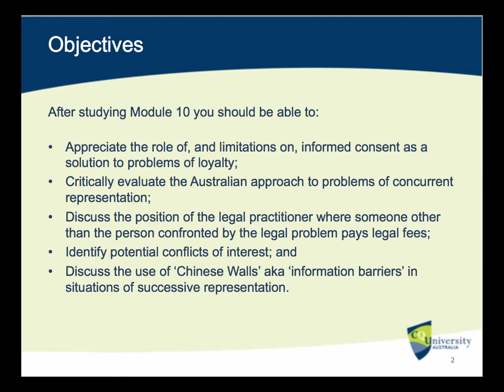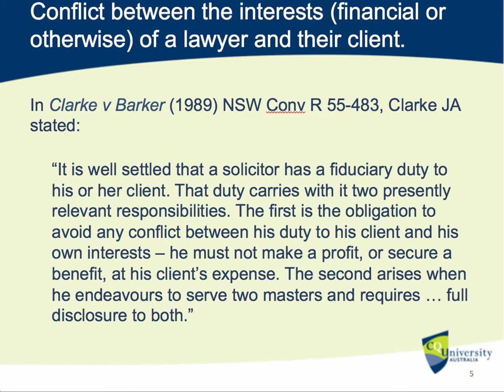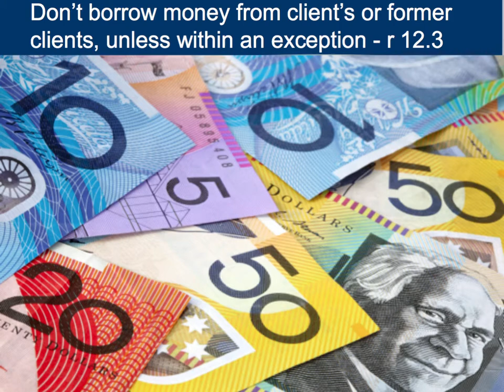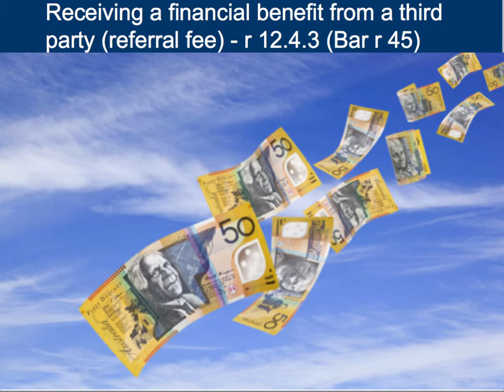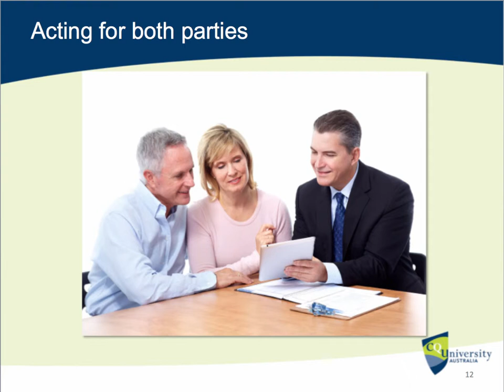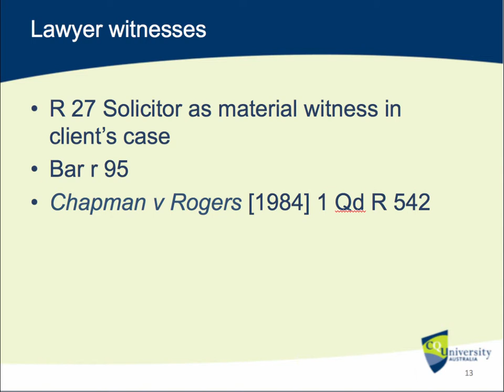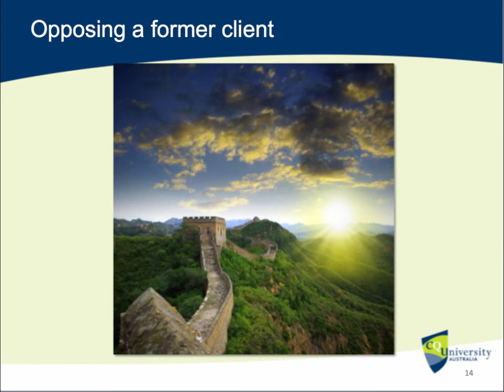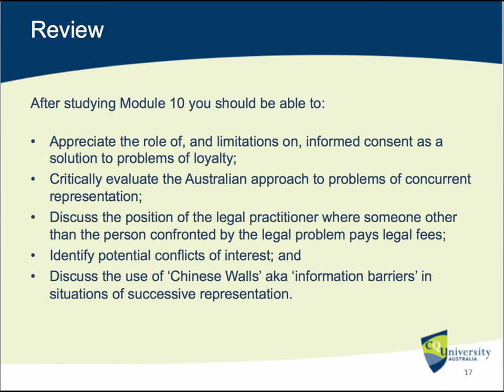LAWS13013_10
LAWS13013 Legal Professional Conduct Topic 10 Conflicts of Interest. This presentation is part of a unit on Legal Professional Conduct presented by Professor Stephen Colbran, CQUniversity Australia.
The full course may be viewed on Google.